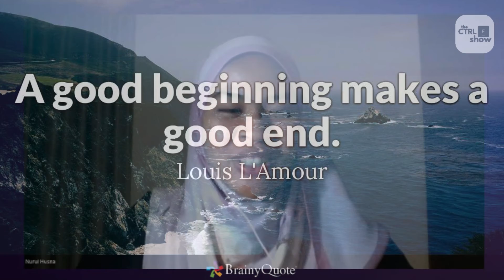Husna Yusoff Shared Her Motivation - IKIGAI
Catch us tomorrow at 9.30 pm